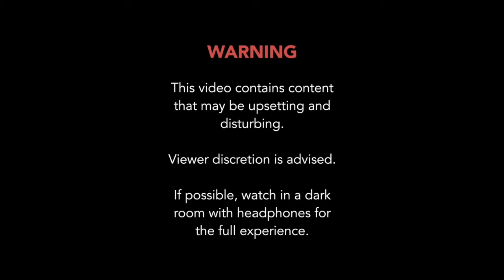Collaborative Arts Project | Natural Disaster Simulation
For our MYP Collaborative Arts Project, one art, two drama, and three music students got together to create a natural disaster simulation (inspired by the simulations at the Crossroads Foundation) with a twist.

Our group, TAGSCB, took approximately 30-40 people through the life of an earthquake survivor in purgatory through three rooms in Discovery College for 15 minutes. This video is a result of the simulation.

The footage you see when the audience reaches the "refugee center" is taken from news footage of real refugee centers and natrual disasters, as well as two movies. In the actual simulation, audience members were kept under a huge tent in an unlit room with surround sound of the audio simulation you hear. The video footage was not a part of the actual simulation.

Story by Gari, Colin, Tyra, Sam, Alix, Buzz
Written by Gari
Audio by Tyra, Buzz
Light & Sound by Colin, Buzz, James
Set by Sam
Video by Gari